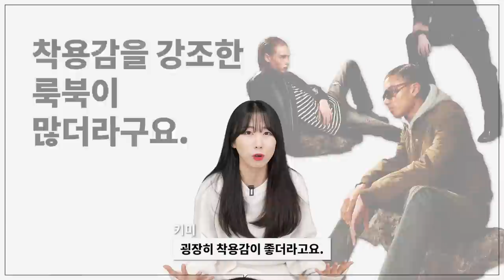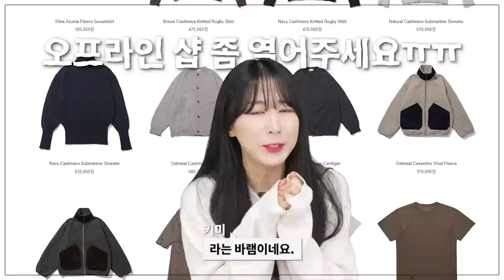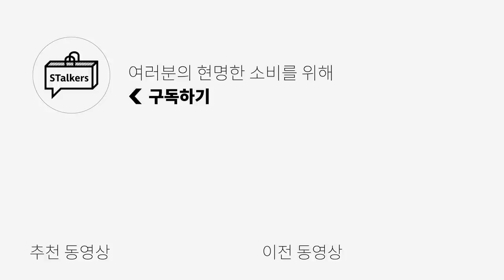제발...유명해지지 않았음 좋겠다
오늘은 저번 해외 브랜드 탐방에 이어 2탄!
국내 브랜드 영상을 준비했습니다!
요즘 제가 눈여겨보고 있고 제 눈에 띈 매력적인 브랜드들은
과연 어떤 브랜드가 있었을까요?ㅎㅎ

0:00 Opening
0:19 MOOJIMOOJIUS
1:01 ODD DEPARTMENT
1:38 SCHISM INDUCING
2:28 NEXTDOORLIPS
3:08 tilldawn
4:05 gajiroc
5:04 goodmother syndrome
5:31 Ending